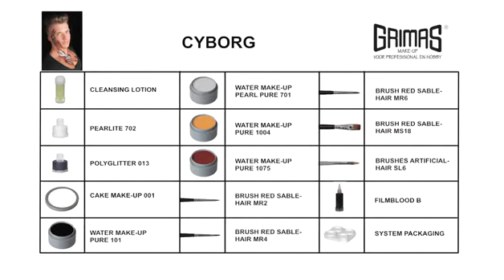Grimas Teatersminke | SFX sminke - Cyborg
Video laget av Grimas Teatersminke.
Produkter:
Dermavoks
Dermavoks spatel
Plastikk spatel
Vannsminke/Ansiktsmaling
Vannsminke/Ansiktsmaling Metallisk
Sminkesvamper firkantete
Skjeggsvamp
Filmblod B
Blod Pasta
Pearlite
Multiremover

I denne videoen blir det vist hvordan man kan sminke en Cyborg! Kjent fra filmer som Terminator også kalt for Terminator sminke/makeup. Passer bra til halloween sminke, skrekkfilm, film, fest eller til karneval.

SPFX.NO drives av Sander Skarås Pedersen. Tilbyr ulike tjenester innenfor teatersminke, scenelys, spesialeffekter, scenografi, sfx sminke med mer. Til både teater, kortfilm, TV-produksjoner, konserter, halloween og andre eventer. Besøk nettsiden for  mer info og bilder. SPFX.NO har også egen nettbutikk der man kan kjøpe profesjonell ansiktsmaling, teatersminke og SFX sminke i Norge.